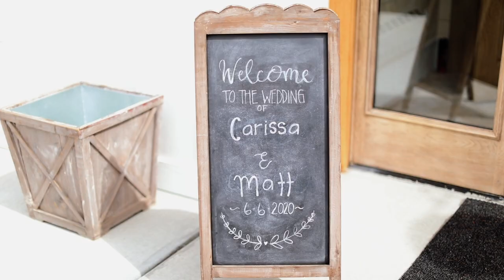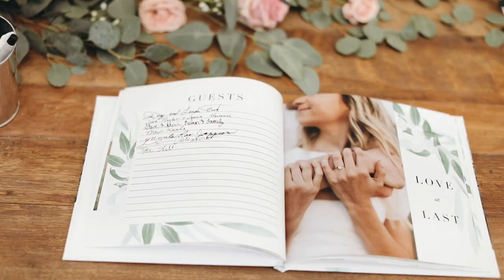our wedding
our wedding video is finally here! I am so excited for you guys to see it! It turned out so good and I couldn't be happier! This was the most beautiful perfect day.